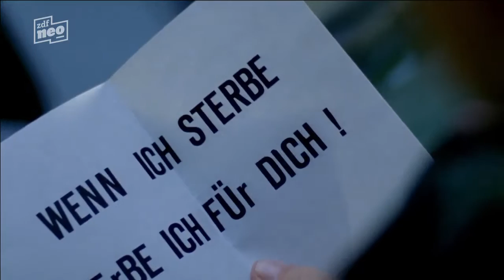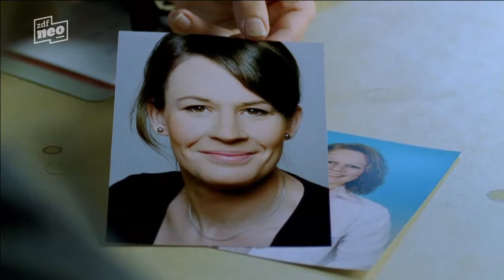Nachtschicht (9) - Ein Mord zu viel (D 2011)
Für die Kommissare der Nachtschicht geht es bergab. Und zwar im wahrsten Sinne des Wortes: In der Kanalisation in der Nähe des Hamburger Hafens wurde die Leiche einer jungen Frau gefunden.

Die Frau wurde vor drei Tagen entführt, vergewaltigt und ermordet. Auffälligstes Merkmal sind die durchgeschnittenen Achillessehnen. Genau wie bei einer anderen Frauenleiche, die einige Wochen zuvor im Moor gefunden wurde. Der gleiche Täter oder ein Trittbrettfahrer?

Alle Hinweise deuten auf Pinky Brühl. Der mehrfach vorbestrafte Gewalttäter steht wegen vierfachen Mordes vor Gericht. Seine Therapeutin Iris Wilhelmina, eine Kollegin und Freundin von Kommissarin Lisa Brenner, erklärt ihn in einem Gutachten für paranoid-schizophren. Er will das nicht auf sich sitzen lassen, doch sein Anwalt Rockenbach rät ihm, sich ruhig zu verhalten, weil er auf verminderte Schuldfähigkeit plädieren will. Somit könnte er ihm einige Jahre Gefängnis ersparen.

Pinky selbst kann sich "nur" an drei Morde erinnern und wehrt sich gegen die Anschuldigung, seine ehemalige Psychotherapeutin getötet und ins Moor geworfen zu haben. Er ist sicher, dass ihm jemand etwas anhängen will. Niemand will ihm glauben, auch sein Anwalt nicht. Pinky rastet aus und kann im Tumult aus dem Gericht fliehen. Er kidnappt den Anwalt und macht sich mit ihm auf den Weg, seine Unschuld zu beweisen - zumindest in dem einen Fall.

Die Kommissare Erichsen, Lisa Brenner und Mimi Hu heften sich an Pinkys Fersen. Und es scheint, als hätte er recht. Doch wenn jemand als Trittbrettfahrer in seinem Namen gemordet hat, dann ist die Gefahr nicht gebannt. Und so zieht eine lange und dunkle Nacht Täter, Opfer und Polizei in ihren Strudel, aus dem nicht alle lebendig wiederauftauchen werden.

Besetzung
Erichsen - Armin Rohde
Lisa Brenner - Barbara Auer
Mimi Hu - Minh-Khai Phan-Thi
Theo Lomax - Peter Kremer
Pinky Brühl - Misel Maticevic
Kurt Rockenbach - Joachim Król
Edgar Danziger - Martin Brambach
Iris Wilhelmina - Katja Flint
Emily Brühl - Nora von Waldstätten
Danny Osterwald - Lars Rudolph
Fritz Brühl - Hartmut Becker
und andere -
Stab
Kamera - Andreas Zickgraf
Musik - Stefan Wulff, Hinrich Dageför